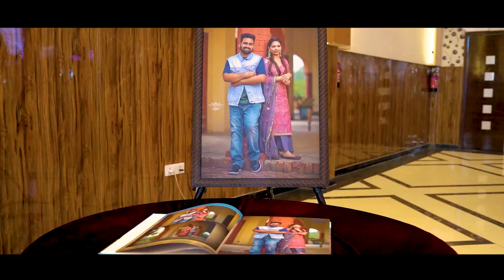Best Cinematic Punjabi Wedding Highlights - Mani Photography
Best Cinematic Wedding Highlight 2022

Mani Photography Sangrur
Professional Photography in Sangrur, Punjab

Services we provide:
Pre-wedding, Wedding, Candid Photography, Portraits, Cinematic Videography, Posters, Photos & Video Editing, Snapchat & Instagram Lens, Photo Manipulations and Many More...

mani photography
new punjabi wedding highlights 2022
wedding highlights 2022
sikh wedding highlights 2022
punjabi wedding highlights 2021
punjabi wedding highlights
punjabi wedding 2021
chori chori pav dharia
wedding highlight
best punjabi wedding highlights
punjabi wedding highlight
wedding highlights
cinematic wedding highlight
sikh wedding highlight
highlights of wedding
wedding photography
professional photography
professional videography
cinematography